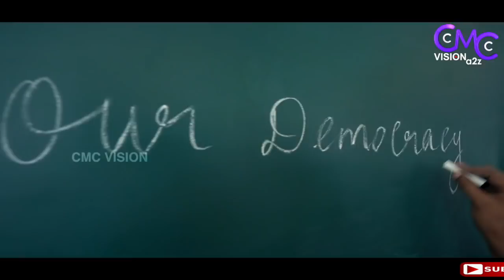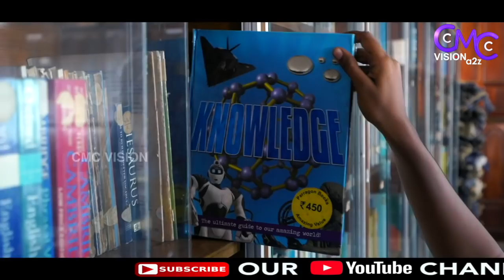Flames of Love | A beautiful song on power of Education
Production
Little flower Convent Matriculation Higher Secondary School, Tirupur.
Jai Christo Province, Palakkad.